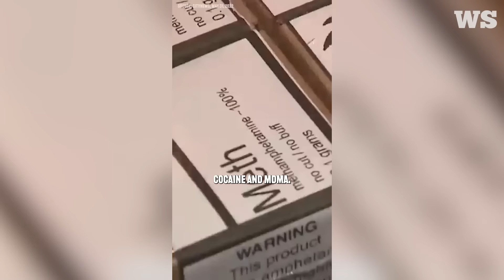Conservative release devastating ad against Trudeau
Tory leader Pierre Pollievre has tweet the parties new commercial about the Trudeau Liberal government.
It pulls no punches.